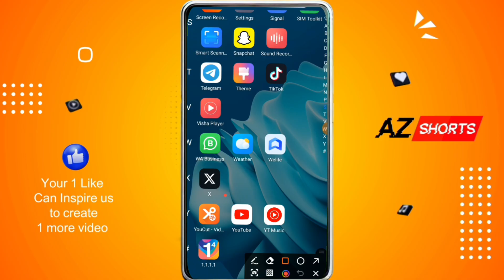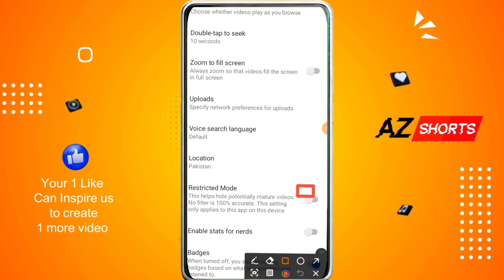How to Enable Restricted Mode on YouTube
In this video, I'll guide you through the steps to enable Restricted Mode on YouTube. Restricted Mode is a useful feature that helps filter out potentially inappropriate content, making your YouTube experience safer, especially for younger viewers. Whether you're using a computer, mobile device, or tablet, this tutorial will show you how to activate Restricted Mode on any device. Follow along to ensure a safer browsing experience on YouTube!